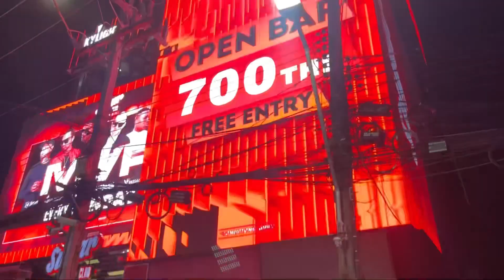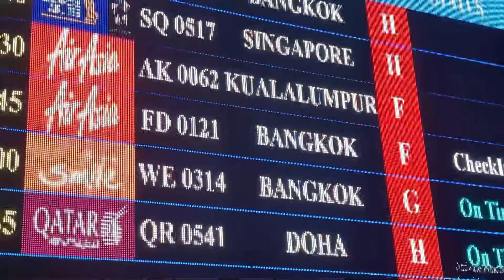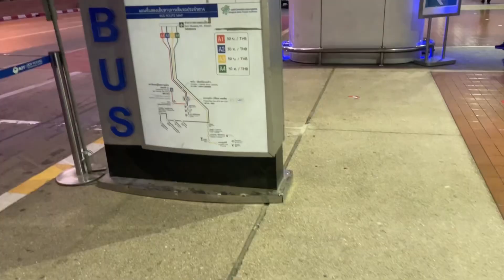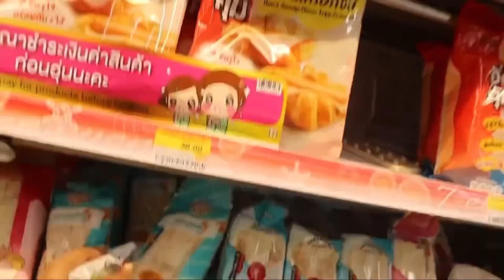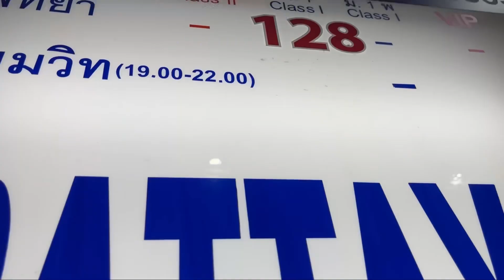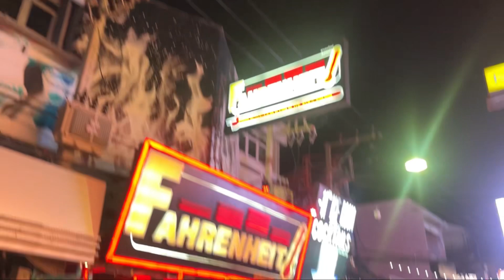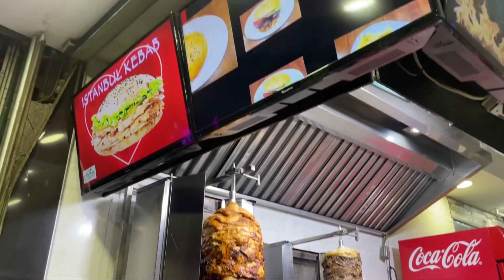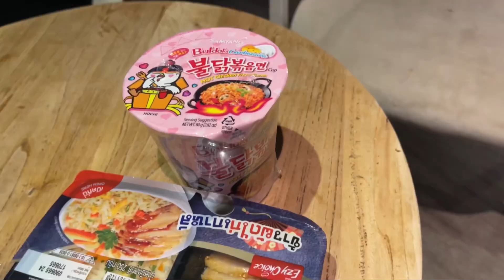India to Thailand 2022 |Bangkok to Pattaya by bus 2022 | Worst experience in Pattaya Walking Street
My gears-